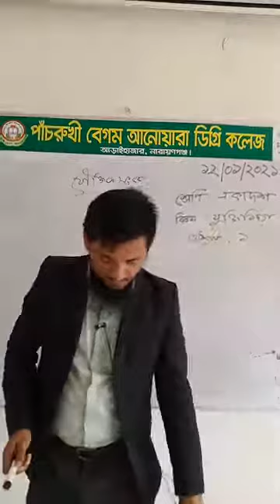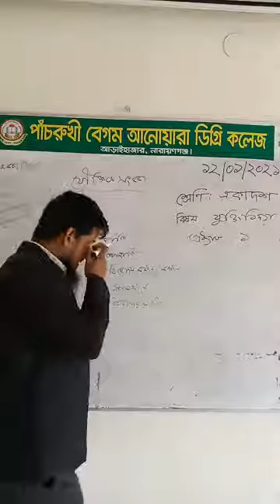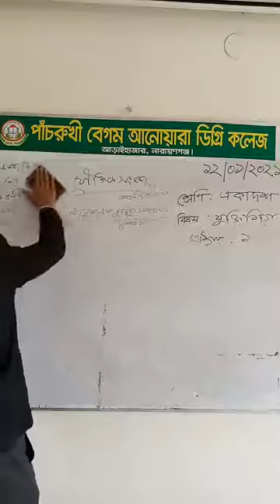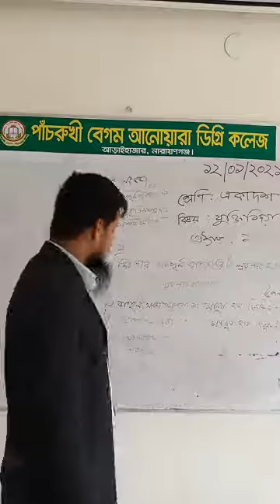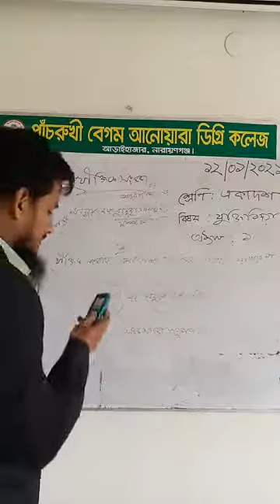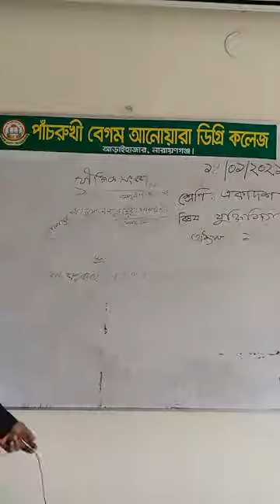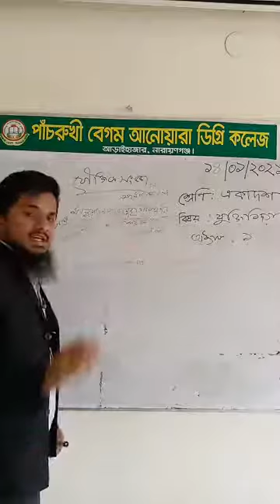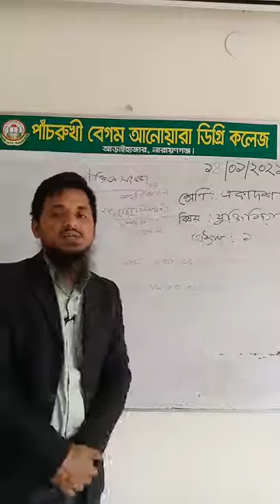যুক্তিবিদ্যা অনলাইন ক্লাস 14.01.2021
ক্লাস নিচ্ছেন পাঁচরুখী বেগম আনোয়ারা ডিগ্রি কলেজের যুক্তিবিদ্যা বিষয়ের প্রভাষক আমজাদ হোসেন